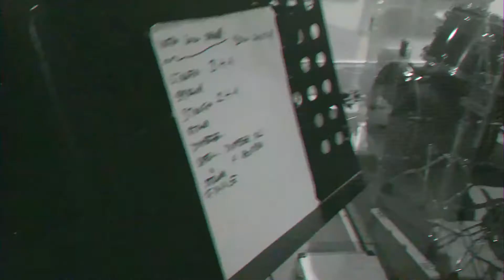Rodeo Clown Recording Diary #26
Tagli di capelli diabolici di Tony e sadismo musicale con pezzi a manetta dei Rodeo Clown sulla faccia di Paul.
We are Ready! We start recording the new album!! one story, 36 songs!